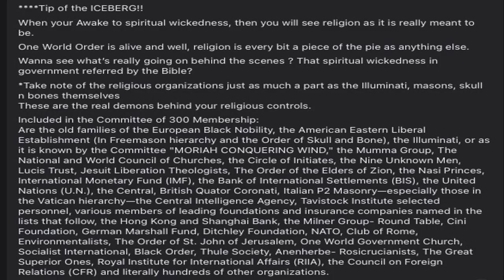Falsehood of Religion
web of lies